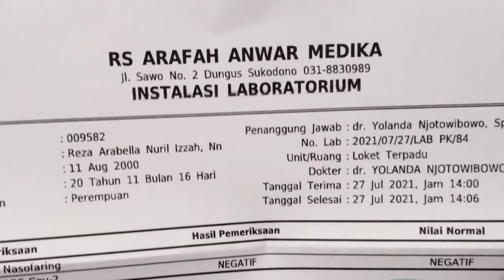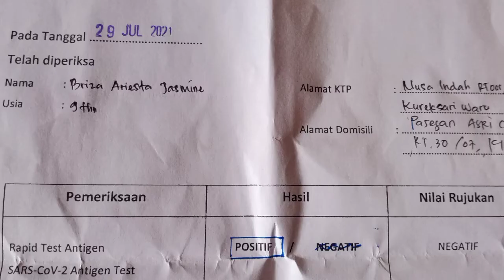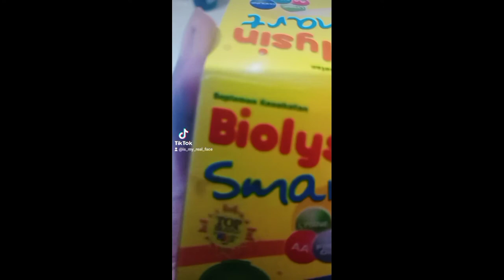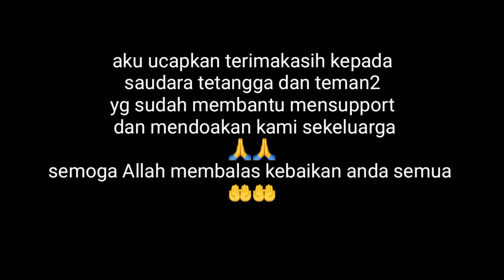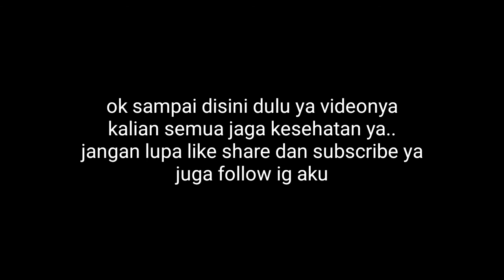aku positif covid 19 🙄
covid-19